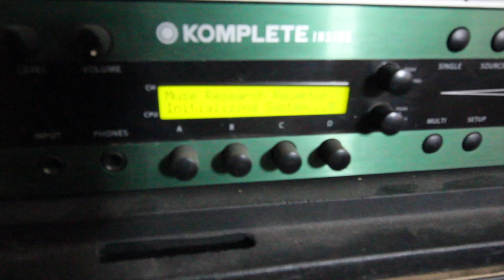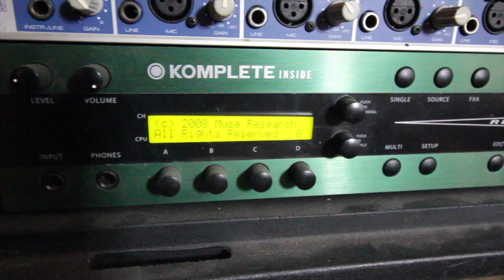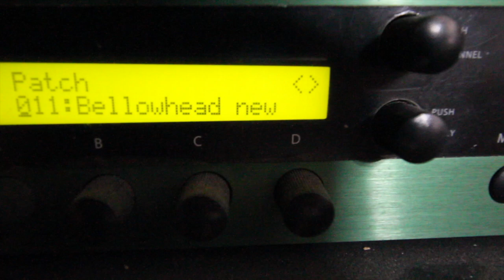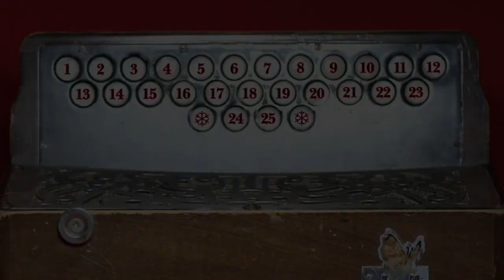Squeezebox Advent Calendar with John Spiers - December 15th - The Streb eMelodon (MIDI melodeon)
Are you feeling Christmassy yet???  Only 10 days to go!  So here's a special one ... it's quite long for one of these videos ... and that's because this instrument does a lot of things!

The Streb eMelodeon is a fully electronic melodeon which has both a built in bank of sampled sounds including a range of squeezeboxes ... but it also can interface with most MIDI compatible devices and computers ... and the disclaimer here is that the sounds you are hearing for the most part in this video are my own sample banks triggered through a device called a Muse Receptor via MIDI.  I take you through a lot of the things it can do ... and we have a little look inside too.

I hope you enjoy my videos.  If you would like to support me in these times when it is impossible to gig I have a web shop with paper and digital copies of my tune books you can buy along with CDs, and there's also a donate button if you felt like contributing something towards my time making these.  ... Thank you!